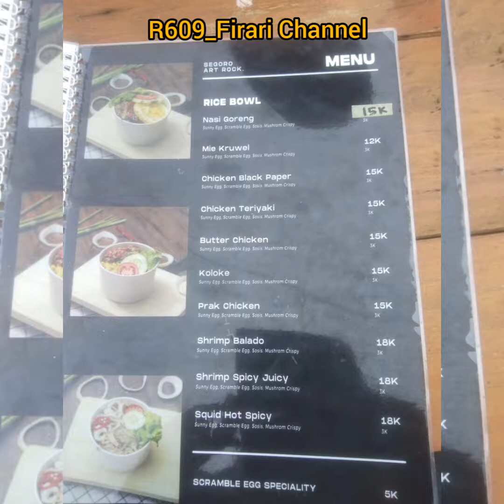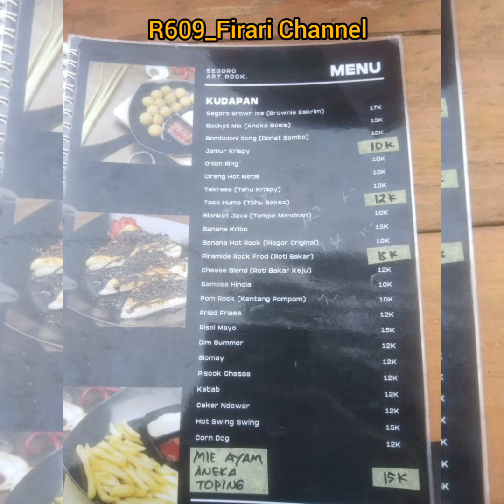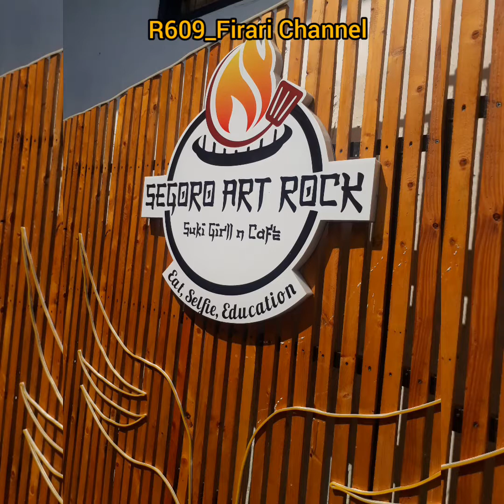Wisata Kuliner di kampung Korea Kota Kediri jatim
Wisata kuliner ala Korea di kampung Korea Kota Kediri Jatim Segoro art rock sukii n griil cafe jl Mayor Bismo. Gang Segoro Art Rock Kel. Semampir Kota Kediri Jatim. Tempatnya keren bgt guys... 👌👍🙏😍